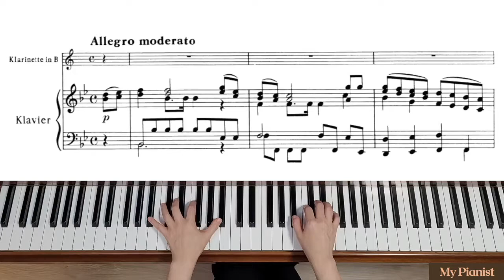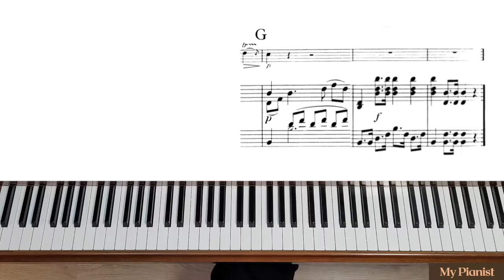Stamitz - Clarinet Concerto No.3 in Bb, 1st Mov: Piano Accompaniment [Slow]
[1st Mov: Slow Tempo]
Allegro moderato = M.M. 108 bpm